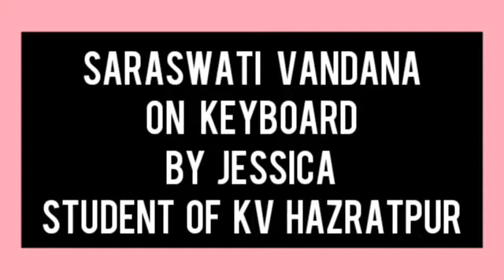SARASWATI VANDANA ON KEYBOARD BY JESSICA STUDENT OF KV HAZRATPUR